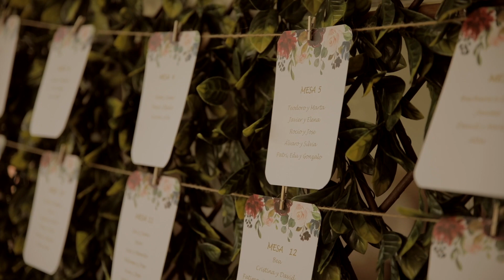Coming soon boda Mónica & Diego, El Cañaveral (Madrid), Junio 2019